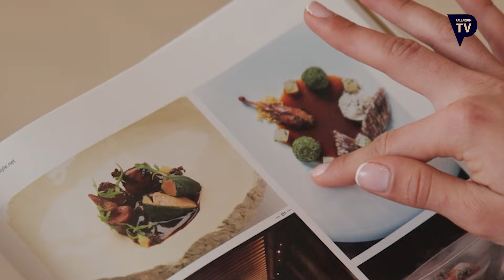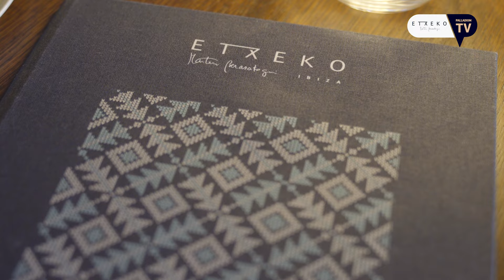PSST PSST: Gastronomía con Martín Berasategui (Palladium TV Spanish)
Descubre Etxeko, el nuevo restaurante de Martín Berasategui abierto en Bless Hotel Ibiza de la mano del prestigioso chef español.

Descubre Palladium TV, nuestro nuevo canal de TV con contenido exclusivo, que te permitirá viajar desde la comodidad de tu sofá

Visita y descubre todas nuestras marcas y destinos.